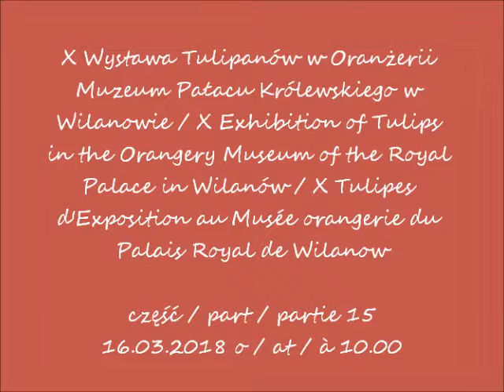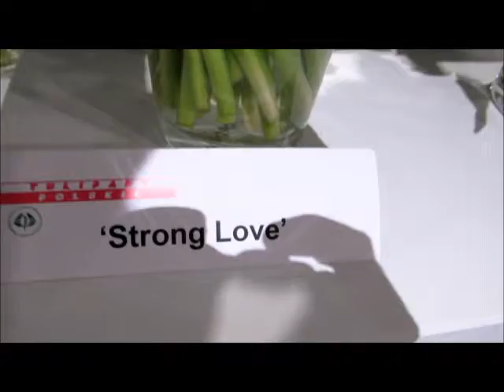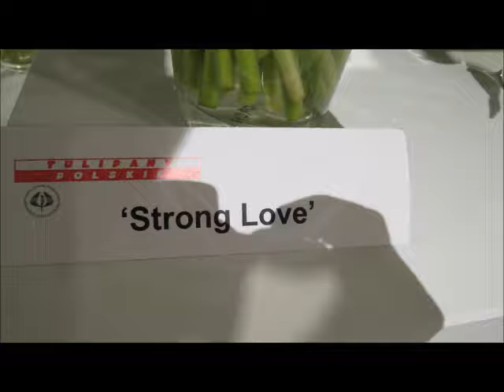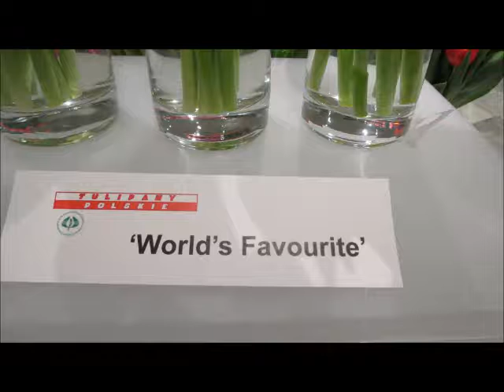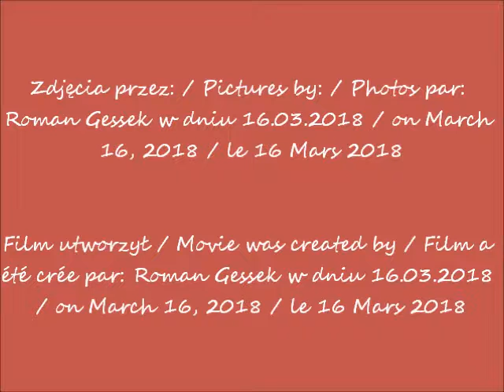2018 03 16 Wilanów wystawa tulipanów cz 15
X Wystawa Tulipanów w Oranżerii Muzeum Pałacu Królewskiego w Wilanowie / X Exhibition of Tulips in the Orangery Museum of the Royal Palace in Wilanów / X Tulipes d'Exposition au Musée orangerie du Palais Royal de Wilanow
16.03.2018 o / at / à 10.00